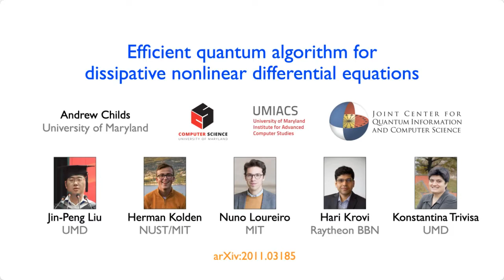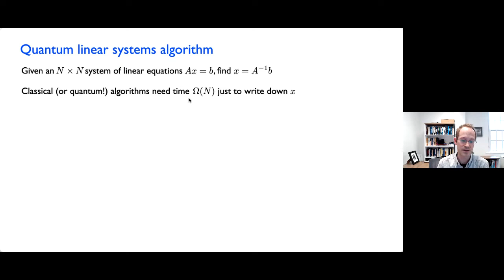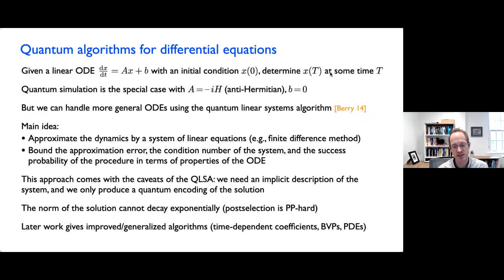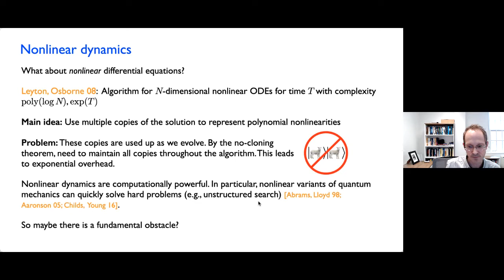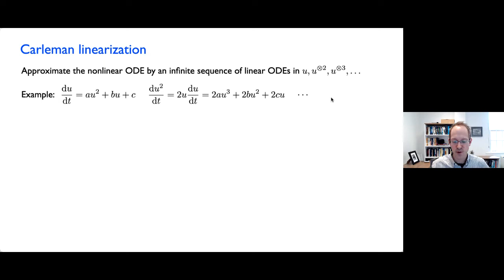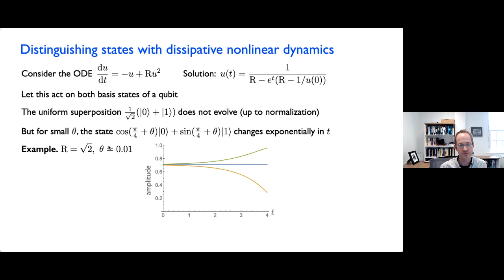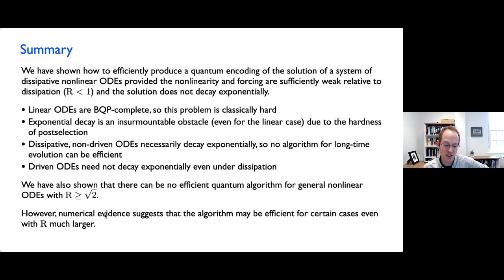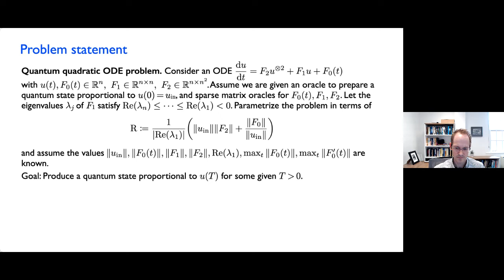NQN Seminar Series – Efficient Quantum Algorithm for Dissipative Nonlinear Differential Equations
While there has been extensive previous work on efficient quantum algorithms for linear differential equations, analogous progress for nonlinear differential equations has been severely limited due to the linearity of quantum mechanics. Despite this obstacle, we develop a quantum algorithm for initial value problems described by dissipative quadratic ordinary differential equations. We also establish lower bounds on the worst-case complexity of quantum algorithms for nonlinear differential equations, identifying cases in which the problem is intractable.

This talk is based on joint work with Jin-Peng Liu, Herman Kolden, Hari Krovi, Nuno Loureiro, and Konstantina Trivisa.

This seminar was recorded on March 24, 2021.